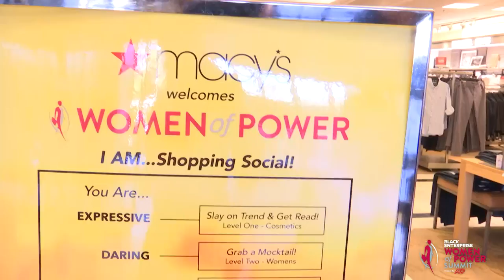2017 Women of Power Summit Highlights & Recap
Check out the highlights from Black Enterprise's 12th Annual Women of Power Summit! 2017 was a success and it will only get better, from Phylicia Rashad to Bozoma Saint John, attendees witnessed the power of sisterhood.